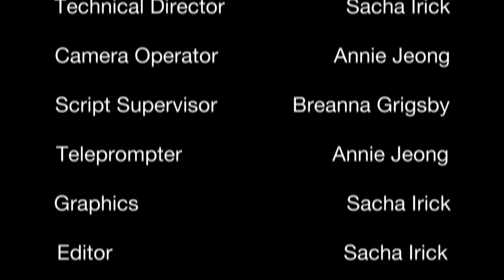G News 09.04.14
G News is back for another season with anchors Whitney Ashton and Shayla Girardin. They discuss the SGA president's resignation, DPS Director Earl Carpenter's retirement and more.